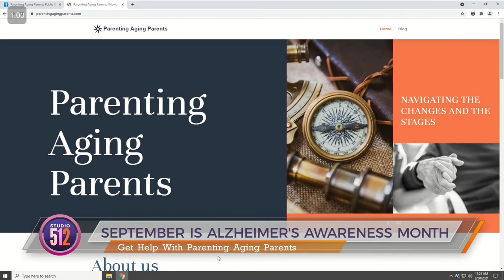Resources for families facing Alzheimer's and other aging conditions: Parenting Aging Parents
Mike and Kim Barnes of Parenting Aging Parents join Studio 512, NBC Austin to talk about Alzheimer’s Awareness Month and how families can get free help to support their loved ones.

Mike’s mom was diagnosed with Alzheimer’s, and she recently moved to a memory care facility. Even before the move, Mike and Kim realized there were so many unknowns and questions you don't even know to ask.  So they decided to start a Facebook group called Parenting Aging Parents to help others going through this stage of life.

Kim says, “We wanted to create a place for people to get resources, information and community so they don’t feel like they’re alone, whether their loved one is facing Alzheimer's or another mental or physical condition. It’s amazing to see how everyone helps each other. Mike and I do interviews with experts to help people even know the questions to ask since this affects millions of people. People ask questions about what they’re dealing with and others jump in and share experiences and ideas.”

Mike and Kim have now created a website for more resources, and they encourage families of newly-diagnosed patients and those who want to make sure they're prepared before anything happens to join the Facebook group for community and information.

If you’re looking for a way to gather and organize important information about your aging parents, check out The Caregiver’s Key – A Guide to Gathering Essential Information. It’s a way to keep everything together and will prompt you with questions you didn’t even know to ask.